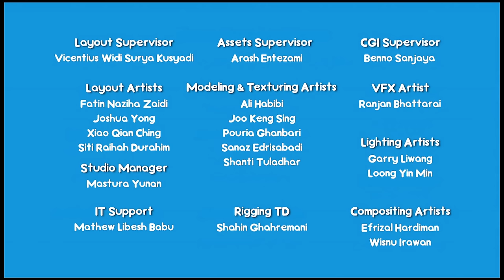VACUUM #1 #2 #3 FULL EPISODE | Cam & Leon | Cartoon for Kids | Funny Cartoon